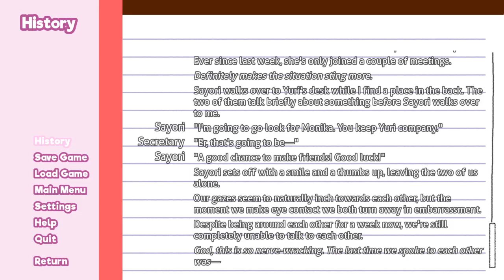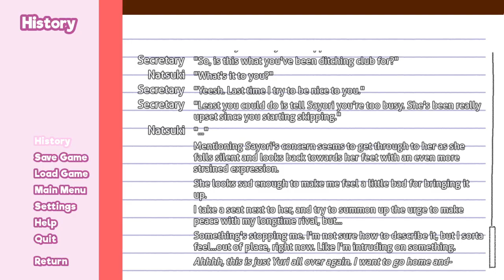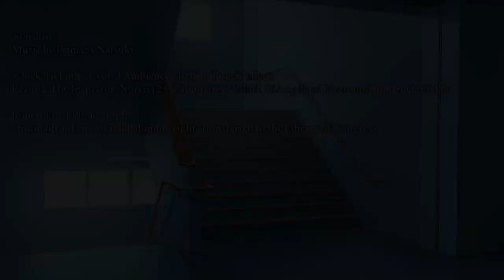We CANNOT get along with Natsuki! | Doki Doki Forward Momentum - Part 8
At least we're making friends with Yuri. Even though it's only a matter of time until we mess that up.